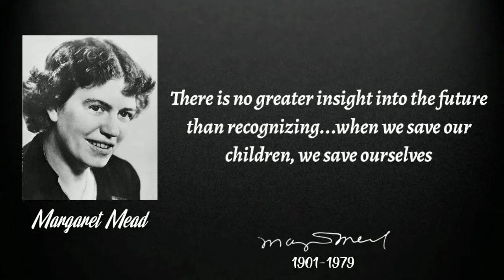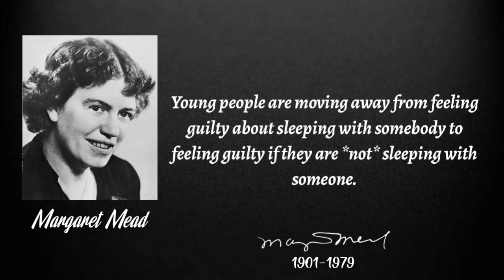"Margaret Mead" Motivational Words For Better Daily Life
Margaret Mead is an American cultural anthropologist. Mead was born in Philadelphia, Pennsylvania and raised in the nearby town of Doylestown, Pennsylvania. His father is a professor at a university, while his mother is a social activist.